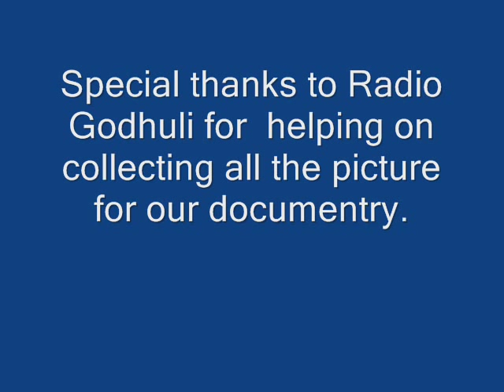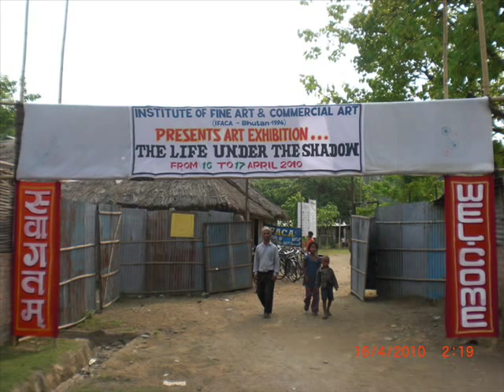Real Story of Bhutanese Refugee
The Bhutanese refugees are Lhotshampas ("southerners"), a group of people of Nepalese origin, including some Kirat, Tamang, and Gurung peoples. These refugees registered in refugee camps in eastern Nepal during the 1990s as Bhutanese citizens deported from Bhutan. As Nepal and Bhutan have yet to implement any agreement on repatriation, many Bhutanese refugees have since resettled to North America and Europe under the auspices of the Office of the United Nations High Commissioner for Refugees.